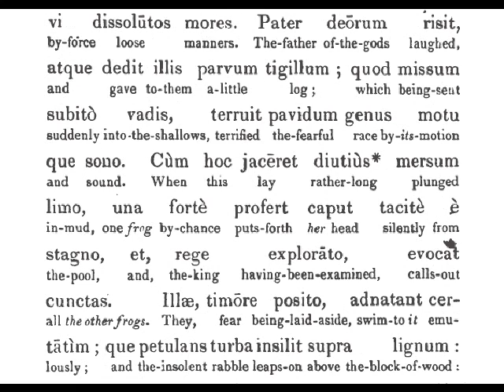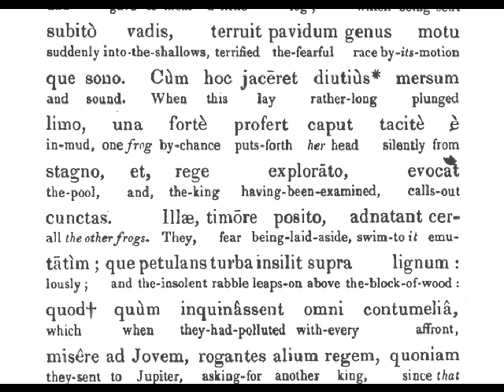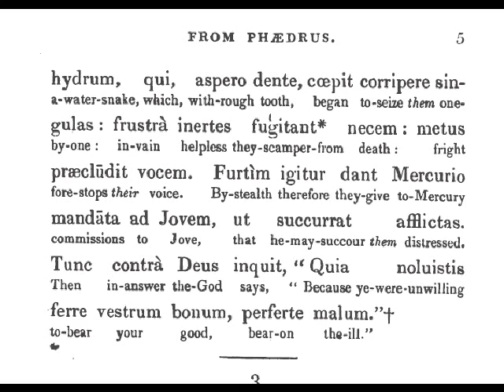Aesop 006 - Ranae Postulantes Regem